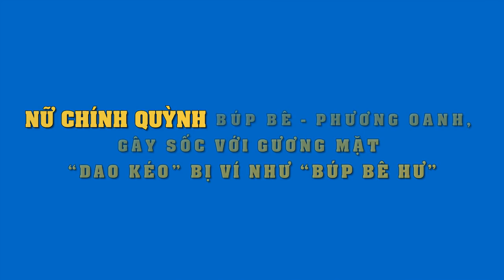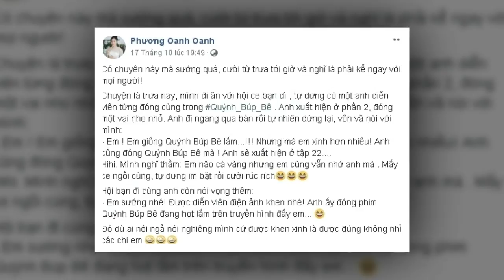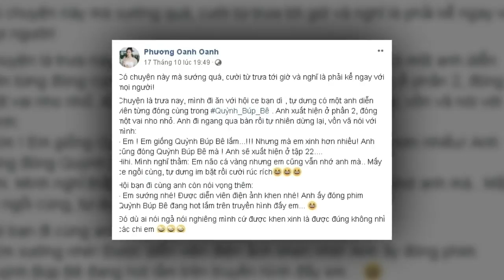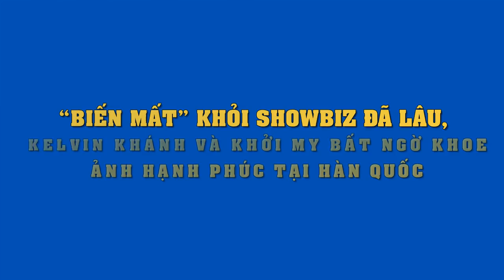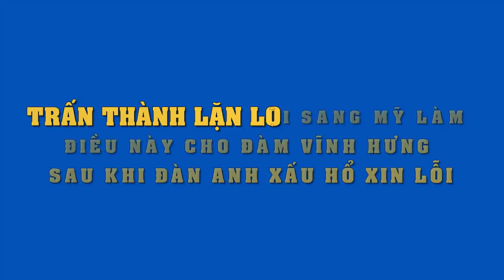Sốc :Phương Oanh "Quỳnh b.ú.p b.ê" bị chê tơi tả vì "dao kéo" gương mặt cứng đơ nhìn như "búp bê hư"